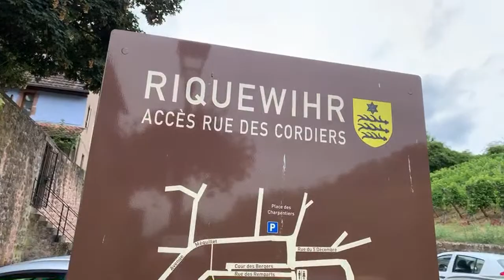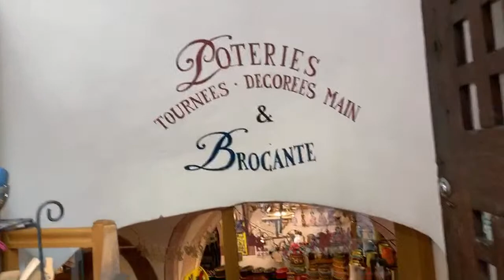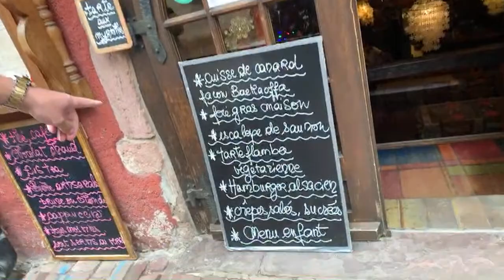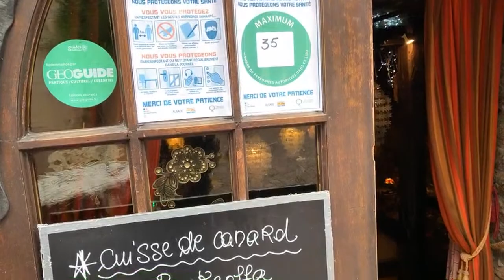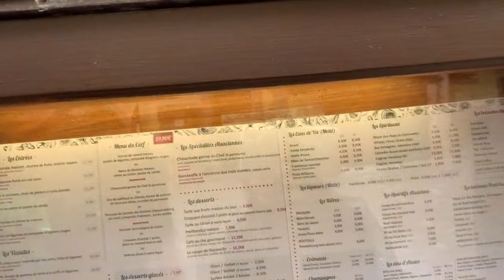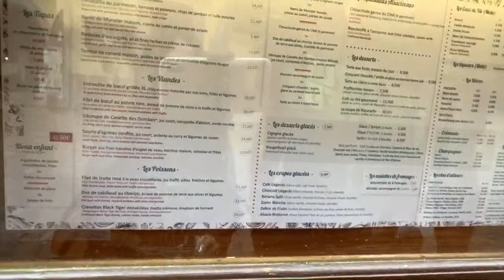City of the vignoble wine in Alsace France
This city is touristique because of they’re will known white wine is  made from this small village it’s is also plenty of tourist every year they’re specialty’s are Crémant d’Alsace,Gewurztraminer.Vin Alsace,thank you for watching I hope you like it..God Bless !